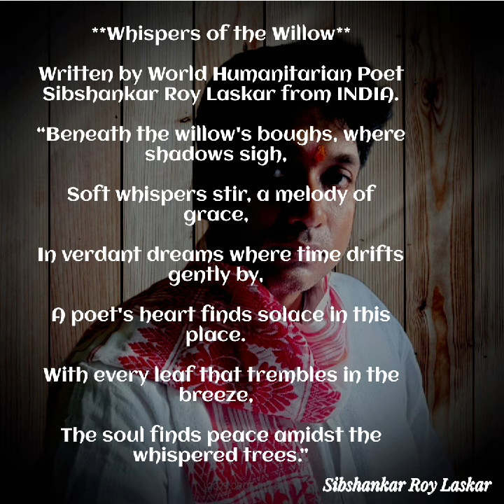WHISPERS OF THE WILLOW💓SIBSHANKAR ROY LASKAR🌍HUMANITARIAN POET#poetry#motivation#willow@NobelPrize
💓✍️🌍📈“MOTIVATING AND SPREADING WORLD WIDE PEOPLE FOR PEACE LOVE UNITY FRATERNITY HUMANITY THROUGH POETRY, CREATING GREATEST BENEFIT TO MANKIND IN AN IDEALISTIC DIRECTION”.💐💞☮️🌅🗿📊